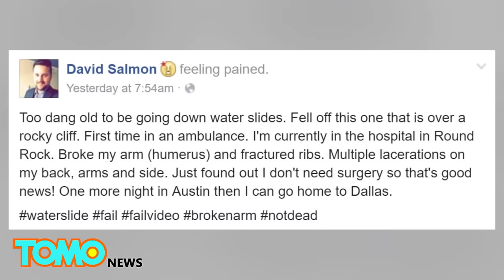Texas man falls off water slide onto rocky cliff, makes viral video - TomoNews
ROUND ROCK, TEXAS — A Texas man fell off a waterslide recently and video of it has gone viral.

The man, David Salmon from Dallas, posted a video to his Facebook on July 18 of him falling off the side of a water slide.

“Too dang old to be going down water slides,” he wrote. “Fell off this one that is over a rocky cliff. First time in an ambulance.”

Salmon didn’t disclose the location of the slide, but he did mention he was in a hospital in Round Rock, Texas.

Video showed Salmon riding an open tube slide that curved sharply left and right. As Salmon approached the first turn, he uses his arm to slow himself down. On the second turn, he was unable to slow himself and was launched over the side of the slide and down a rocky cliff.

Salmon suffered a broken arm, fractured ribs and several lacerations to his arms, back and side. Luckily, he remained positive.

“Just found out I don’t need surgery so that’s good news! One more night in Austin then I can go home to Dallas,” he wrote, “waterslide fail failvideo brokenarm notdead.”